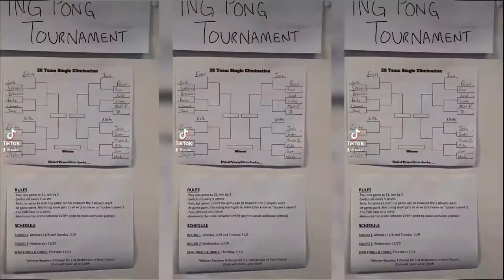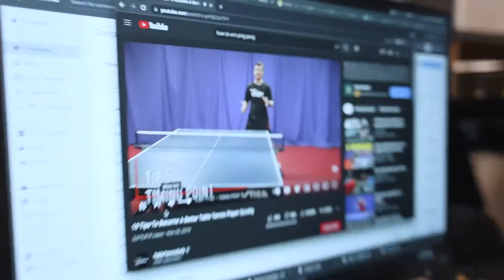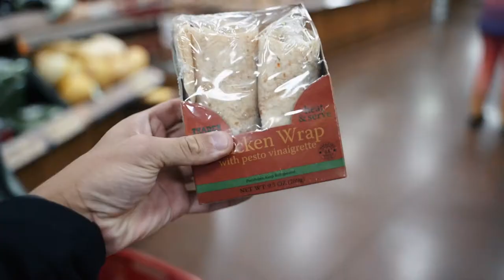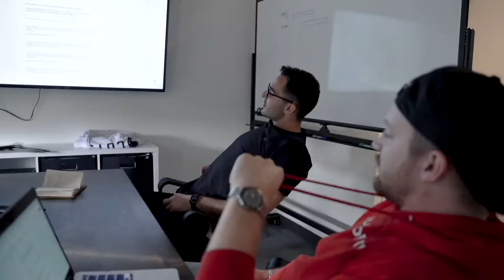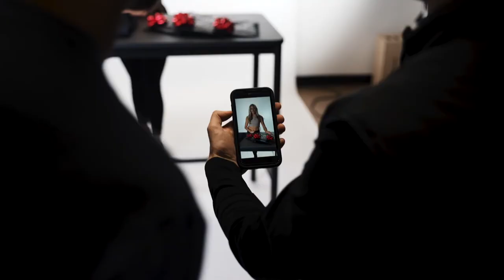For The Sport | Week 20 | Work Hard, Play Hard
Welcome back to "For the Sport" vlog. In this episode, the CUTS squad continues to prepare for our Black Friday/Cyber Monday Sales. Even through all the chaos, we are still able to have fun in the office.

In 2016, Cuts was created by Steven Borrelli when he found himself struggling to find the perfect t-shirt that had enough quality to be worn professionally at work yet also enough style for a night out. No matter where we looked nothing fit the bill, so he took matters into his own hands by creating something new, a product you could be proud to wear anytime, anywhere, without sacrificing comfort.

At Cuts, we are our own customers. We live the lifestyle. We are as authentic as it gets. Our promise is to keep you current with our styles, confident with the quality and ready for action with our versatility. We’re here for you and we’re here to revolutionize the way you shop.